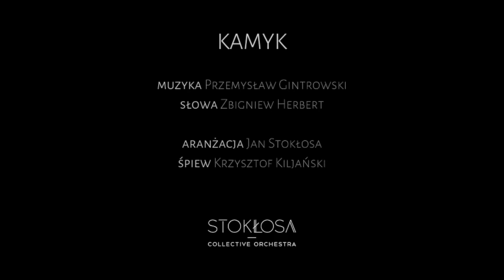KAMYK | Krzysztof Kiljański | Stokłosa Collective Orchestra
Muzyka: Przemysław Gintrowski
Słowa: Zbigniew Herbert
Aranżacja: Jan Stokłosa

Wykonawcy: Krzysztof Kiljański, Stokłosa Collective Orchestra,
Dyrygent: Jan Stokłosa
Scenariusz i reżyseria: Gabriela Gusztyn-Popławska
Organizator: Fundacja im. Przemysława Gintrowskiego

Nagranie pochodzi z koncertu "Gintrowski - a jednak coś pozostanie" zrealizowanego dla TVP1, 2018